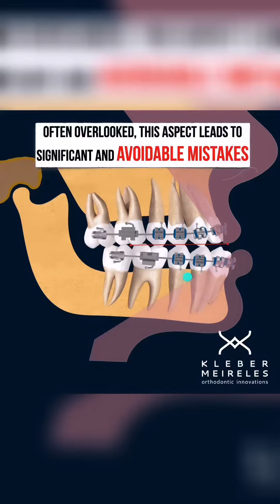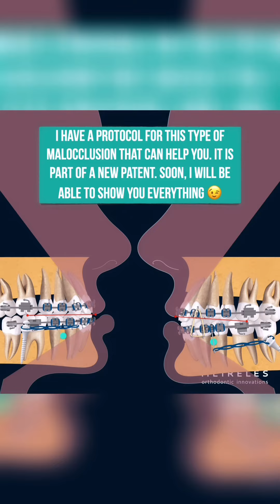OFTEN OVERLOOKED, THIS ASPECT LEADS TO SIGNIFICANT AND AVOIDABLE MISTAKES - ORTHODONTIC TIPS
Certain clinical scenarios may appear visually intuitive, but a thorough examination of the force system underlying that mechanics might reveal unpleasant surprises. Focusing solely on a single force vector without addressing the undesired moments embedded in the mechanics can result in challenging biomechanical control situations.

Soon, I’ll be able to explain in detail my new patent that will greatly simplify the biomechanics of complex cases. 😉🤓